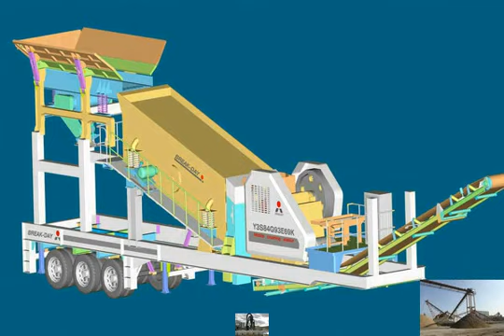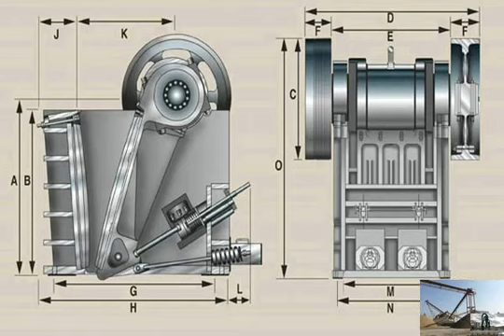Impact crusher for quarry use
Impact crusher is usually applied in the secondary crushing, and the compressive strength is up to 350MPa. The crusher is applicable for .

More Details: limestone limestone is a chemical composition of calcium carbonate minerals, the main color is white .

This Hammer mill is widely used in metallurgy, mining, chemical, cement, construction, industrial and mining industries, and used in medium and fine crusher.

2nd test of crushing plant.